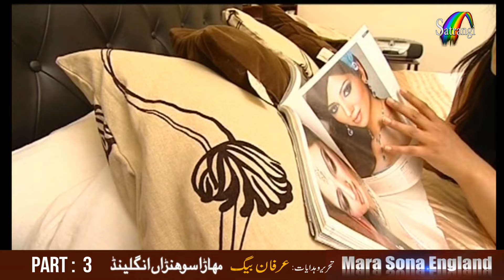POTOHARI TELE FILM MARA SONA ENGLAND PART 3